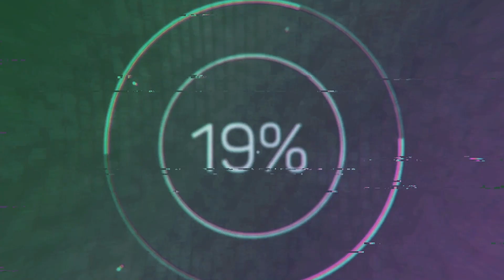Новая потеря! Только что он скончался в Москве